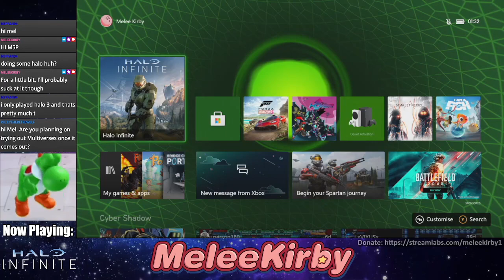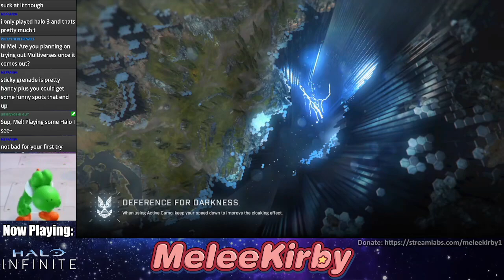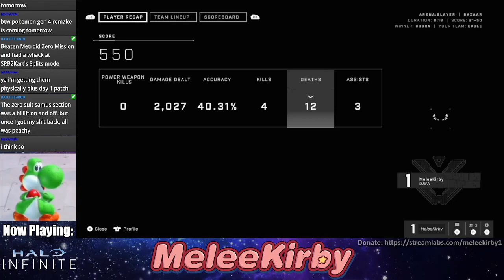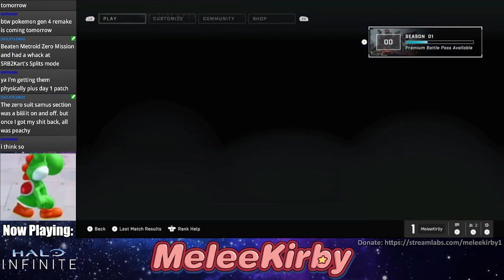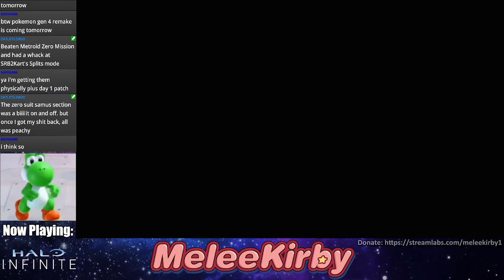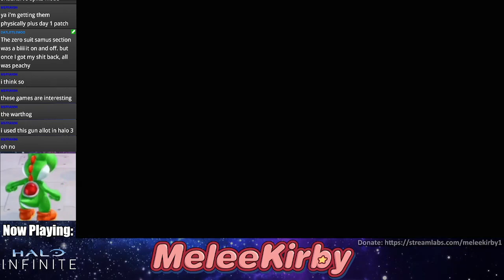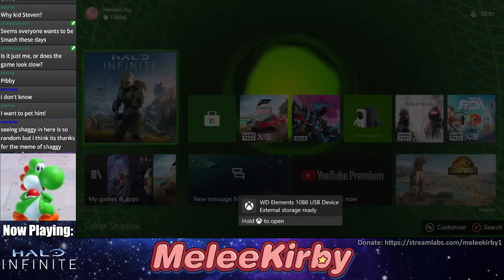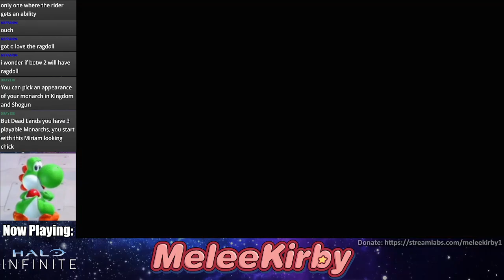Halo Infinite #0 - Multiplayer Beta | MeleeKirby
Halo, Goodbye.